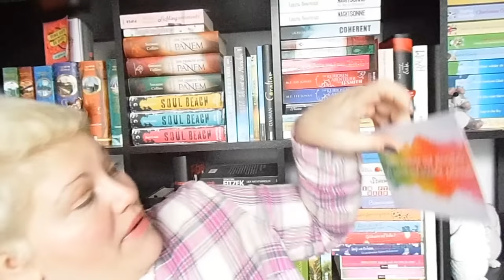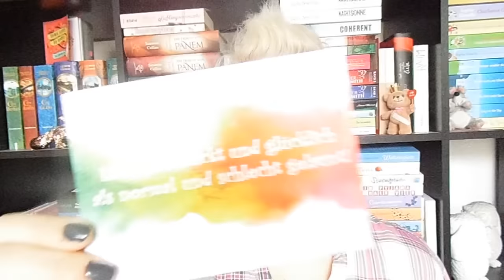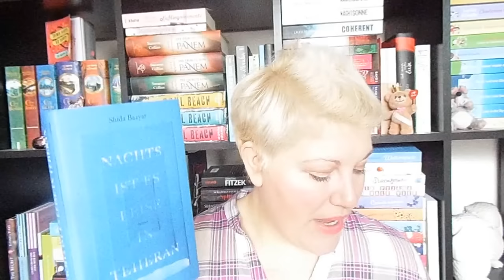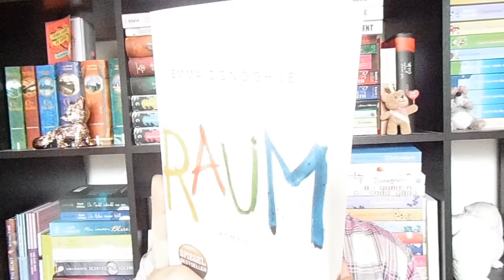Bücherwoche #9~Mein Herz wird dich finden+Von schlafenden Engeln+BooktuberTreffen | LadyoftheBoo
Video-Details:

"Mein Herz wird dich finden" startet bei 11:20

Zum Buch:

"Von schlafenden Engeln"* beginnt 19:55

Zum Buch:

Sonstiges Geplauder beginnt ab 27:05